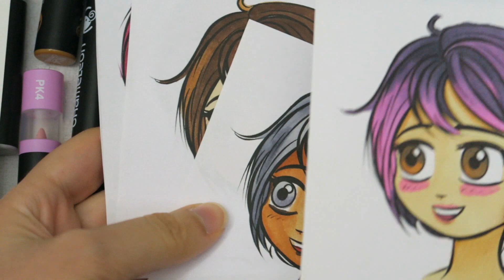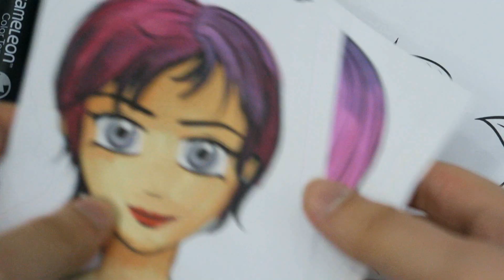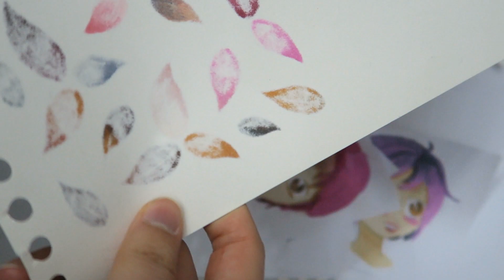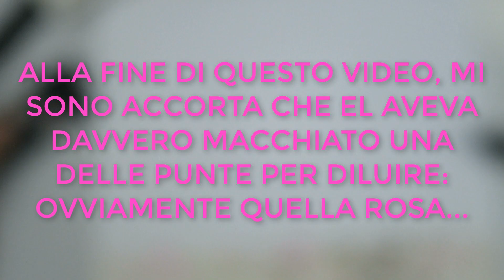I PENNARELLI MAGICI scrawlrchallenge Scrawlrbox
Come ottenere cinquanta sfumature usando un solo colore? Ecco a voi i pennarelli Chameleon!

Thanks Chris :)

✖ Intro/Outro Music:
Title: Brexain - The Magician